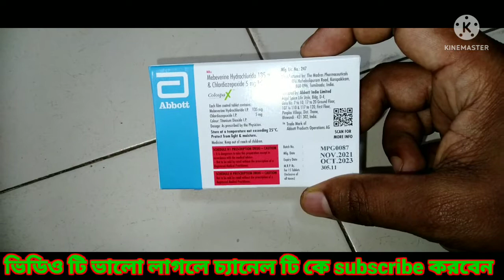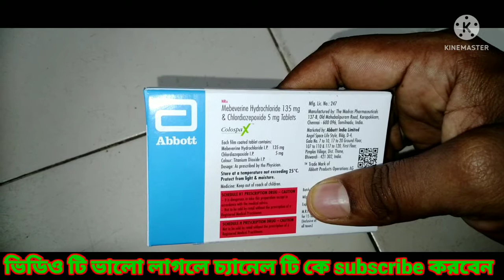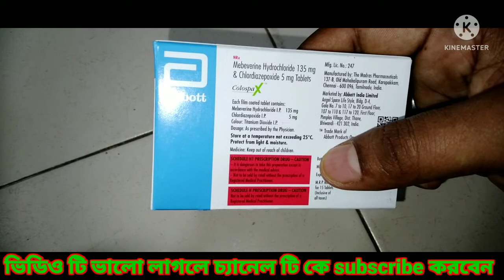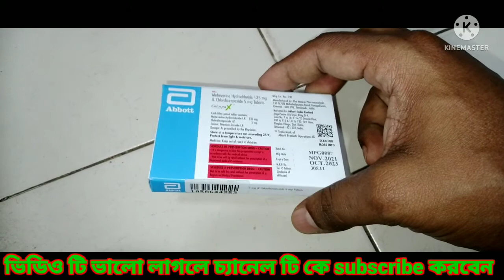Colospa X tablet bengali review, Colospa X tablet used in bengali, Colospa X tablet benefit in বাংলা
Irritable bowel syndrome, পেটের যে কোন সমস্যা ভালো করতে খুব ভালো ওষুধ,